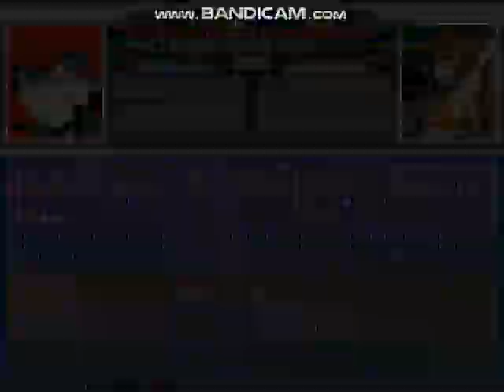MUGEN Request: Lina & Sho Minazuki Vs Craig Williams & Makoto Nanaya